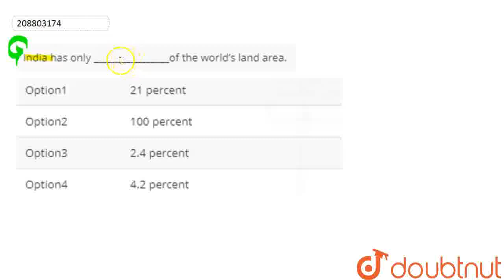India has only ________________of the world’s land area. | CLASS 12 | NEET MOCK TEST 06 | BIOLO...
India has only ________________of the world’s land area.
Class: 12
Subject: BIOLOGY
Chapter: NEET MOCK TEST 06
Board:NEET

👉 Have Any Query? Ask Us.